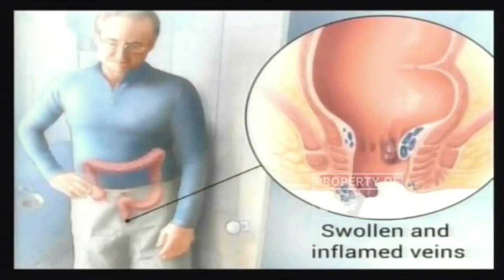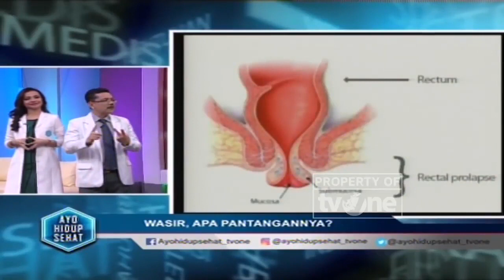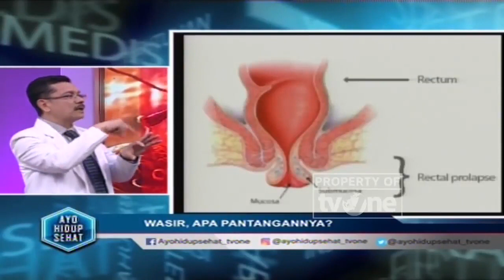Benarkah Keseringan Duduk Bisa Sebabkan Wasir (Ambeien)? | Hidup Sehat tvOne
Hidup Sehat tvOne - Benarkah Keseringan Duduk Bisa Sebabkan Wasir (Ambeien)?

(RA01)

Thankyou ☺❤
Hidup Sehat